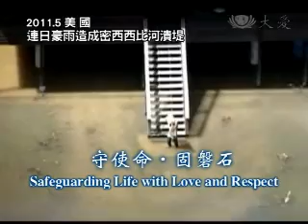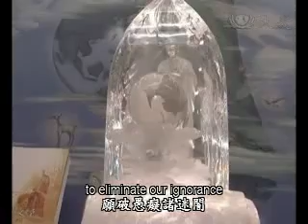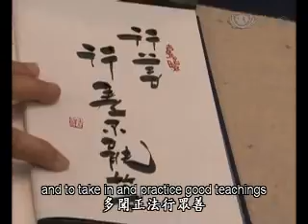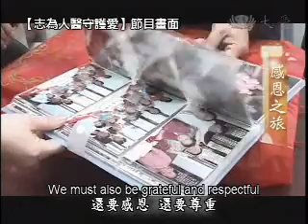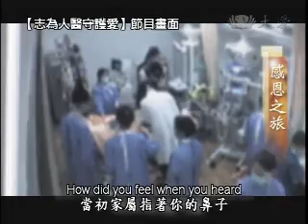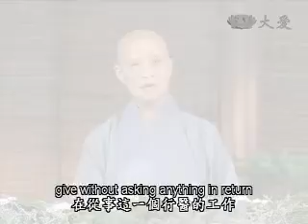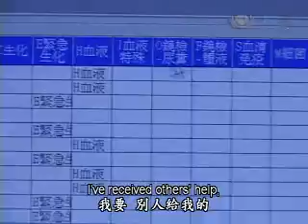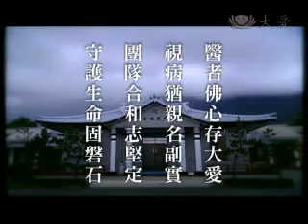20110506《人間菩提》守使命‧固磐石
全球氣候不調和，美國密西西比河氾濫成災，中國又出現春季乾旱的問題，上人慈示，人心要能恢復光明本性。台北慈濟醫院六周年了，上人慈示，醫者佛心存大愛，病者要存心感恩情，醫病之間能調和，心存感恩尊重，就是圓滿的醫病之情。

美國密西西比河氾濫，造成嚴重災情，大水侵襲農田的面積已經達到五萬多公頃，而中國卻出現春季乾旱，許多地區的農牧業耕種嚴重缺水。水大不調，天地氣候一再釋出警訊。

改變生活的心念，上人慈示，醫護人員如同諸佛菩薩聞聲救苦，台北慈院張恆嘉醫師，在病人被宣布休克時，儘管家屬無理怒罵，他依然堅守崗位，救回病人的生命。

台北慈濟醫院六周年了，醫療人員用愛、用心，肩負著醫者的使命，為大眾守護生命。